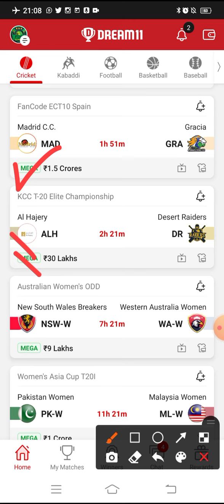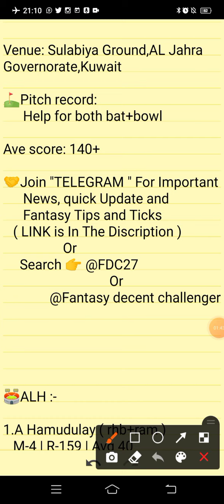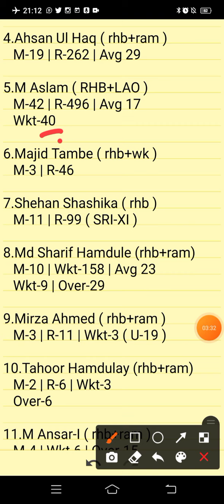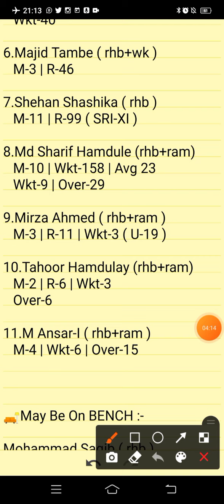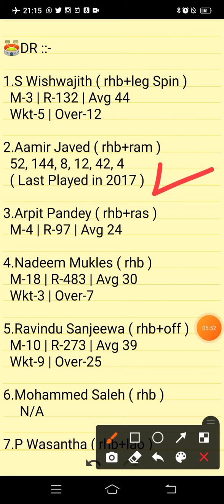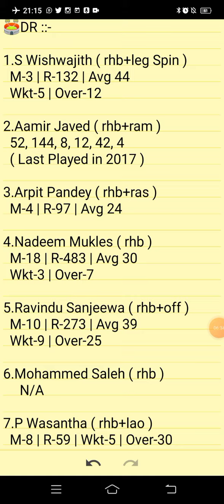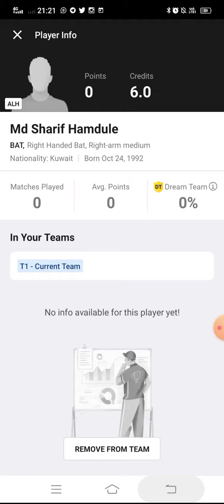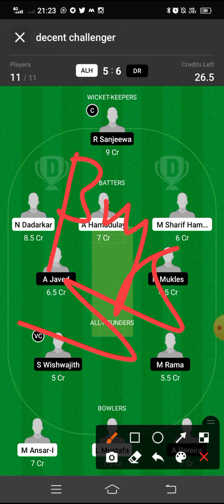ALH VS DR | ALH VS DR DREAM11 TEAM PREDICTION | KCC T-20 Elite Championship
ALH VS DR DREAM11 PREDICTION
ALH VS DR FANTASY PREDICTION
ALH VS DR LIVE SCORE
ALH VS DR LIVE UPDATES
ALH VS DR BEST DREAM11 TEAM
ALH VS DR WINNING TEAMS
ALH VS DR WINNING TIPS AND TRICKS
ALH VS DR FANTASY TIPS
ALH VS DR DREAM11 CRICKET PREDICTION
ALH VS DR DREAM11
ALH VS DR TODAY MATCH PREDICTION
ALH VS DR PLAYERS RECORDS
ALH VS DR MATCH PREDICTION
ALH VS DR PLAYERS STATS
ALH VS DR GL TEAM
ALH VS DR SL TEAM
ALH VS DR DREAM11 WINNING TEAM
ALH VS DR MATCH ANALYSIS DREAM11
ALH VS DR FANTASY CRICKET
ALH VS DR PLAYING XI
KCC T-20 Elite Championship

      Own Risk "